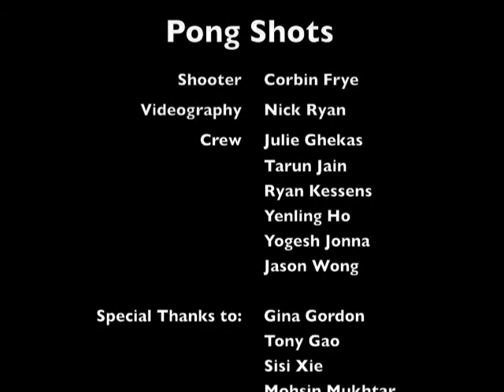IU Pong Shots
The coolest trick pong shots.  Made during IFLE 2009 at Indiana University in the Eigenmann dorm.